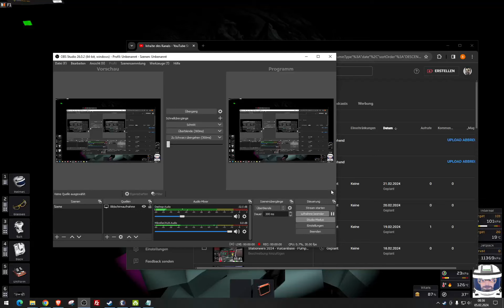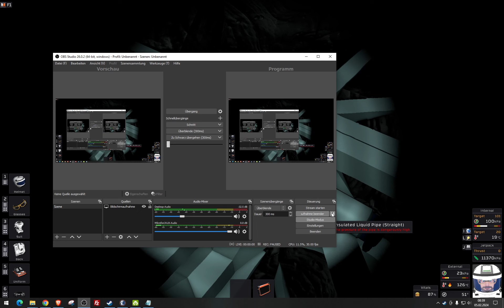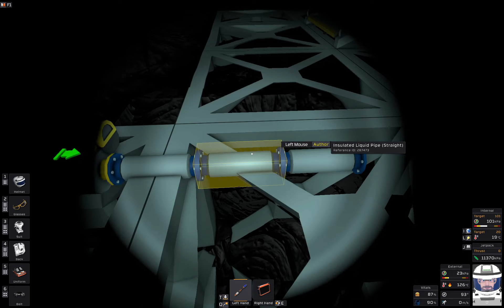Stationeers 2024 - VulcanBase - Experiment: Wieviel Druck verträgt eine flüssig Leitung?